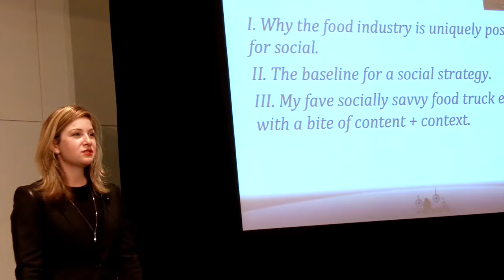United Announces Customer Experience Extras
If there's one airline industry that needs to go through customer experience bootcamp it's the airline industry. Year after year customers remain frustrated with the way airlines appear to be taking away customer experience imperatives. There have been reports that in recent years the airlines are doing things to take away comforts rather than add to them. But United has made some small but significant customer experience improvements recently. United has decided to make a change in strategy by giving customers snacks on flights now. They also replaced their coffee with a new designer Italian brand. Now flight attendants are carrying iPhone 6 plus phones which can now be used to understand more about their passengers. The airline said, “In the second quarter of 2016 we’ll bring you even more meaningful customer recovery options so you can resolve individual customer disservice right then and there, instead of deferring recovery to Customer Care.” It’s no secret United has been in the news lately. Jeff Smisek (the guy who greeted you over Rhapsody In Blue every time you stepped on a United flight) resolved in September because of a federal investigation—and shortly after the newly appointed CEO Oscar Munoz suffered a heart attack. He’s on medical leave and executives continue to work behind the scenes to innovate on customer experience—something we don’t hear about much in the airline industry. It could be the beginning of a new era for United. I would personally love to see that as a customer as well!

 Here’s recent changes from United:

Switching from normal coffee (bleh) to Illy coffee (fancy)
Giving away free snacks on domestic flights
Premier 1K and Global Services customers receive one free alcoholic drink on all flights

Here’s what they can now see on their iphone
Your birthday
Reaching a million miles (or 2 million)
Reaching the next Premier status level
MileagePlus enrollment anniversary

Jeff Smisek has recently stepped down from United and it provided a good opportunity for them to create a customer experience initiative.

In this video you will learn:

What United is up to with recent announcements in their customer experience initiative
Why this is a good move for United
What would differentiate any airline in a major way today